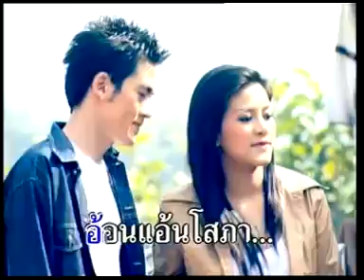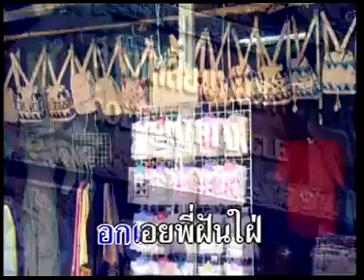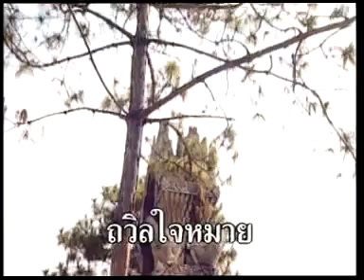แม่ศรีคนสวย - ชาญ เย็นแข [Official MV]